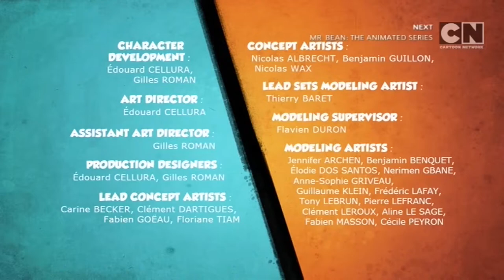Cartoon Network Australia & New Zealand - Continuity (4/24/2021)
cartoon network belongs to warnermedia